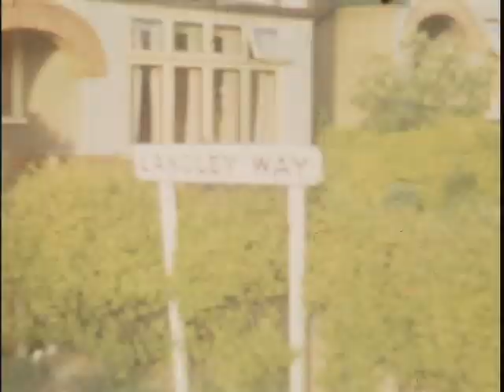London 1945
My father worked for the Allied Information Service at the end of the war. This is a 5 minute test-shoot on some very early color film (16mm). I have the original box and it says "Develop before MAR 1946". The box was mailed from Kodak in Wealdstone, Harrow, Middlesex, to "Norw. Government Film Unit , 58 Wardour Street W1" Looks like most of it was shot around Buckingham Palace, check out the cars!